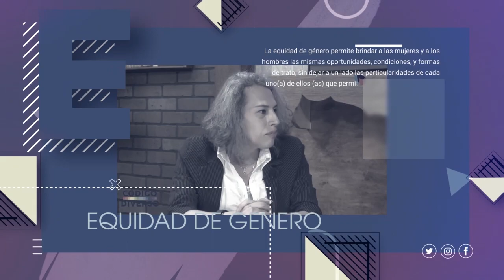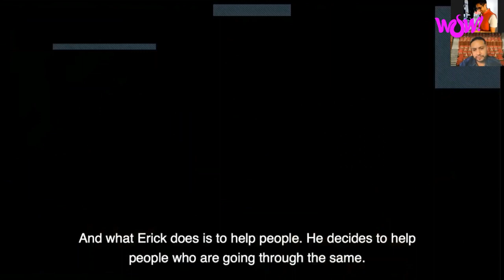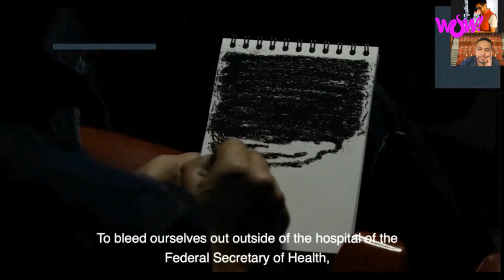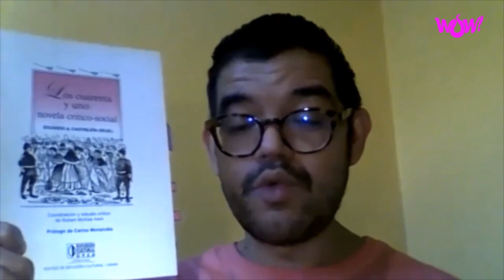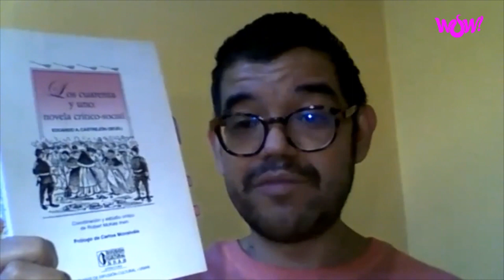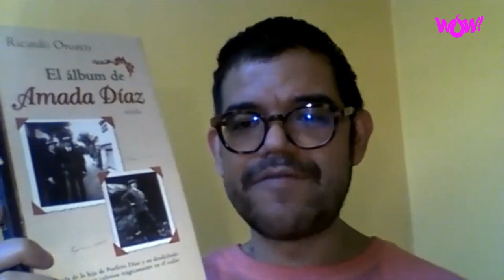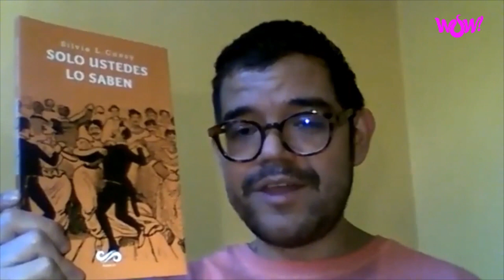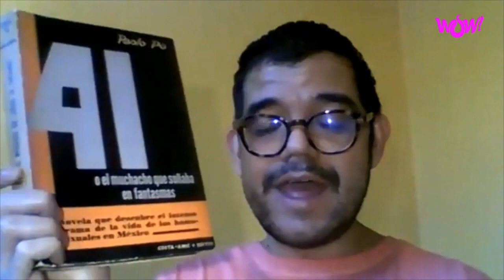Código Diverso - Permanencia Voluntaria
19 de Noviembre del 2021
Programa: Código Diverso
Conductores: Gabriel Gutiérrez